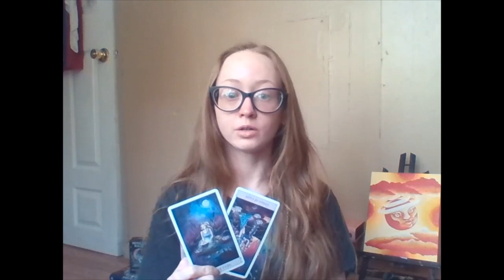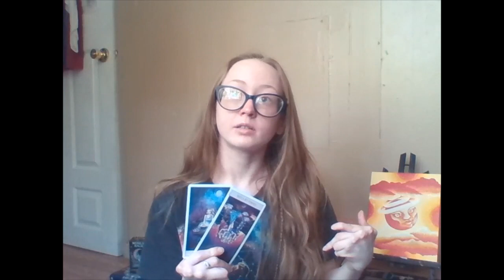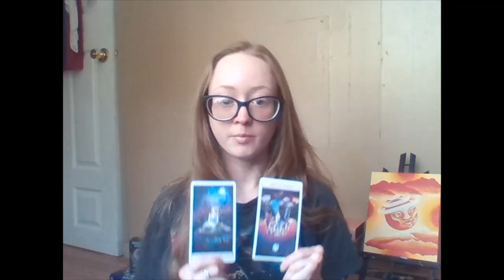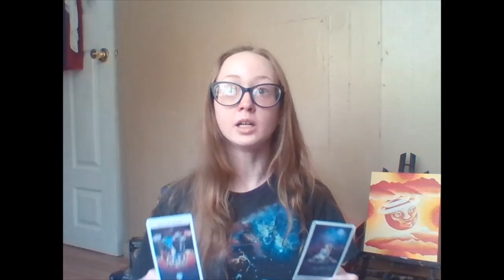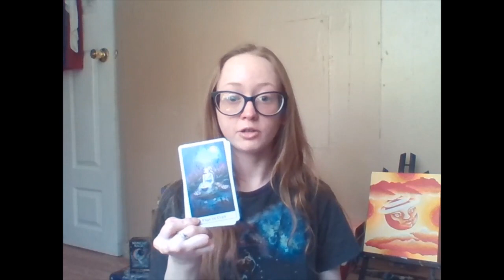Virgo Season Energy Reading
* WELCOME TO VIRGO SEASON *
Virgo Season, Venus + Mercury Retrograde, and intense energies are rising within the Collective. Remaining grounded is not always an easy task, but taking the time to slow down and review the material in front of you, can help to ensure a more grounded journey. There's always something to learn, make sure you are present to take note. Feeling and expressing yourself freely allows for release of any pent up energy, and to be able to be more immersed in the moment of Now.

Much Love to You All,
xx Crystal of the Golden Light